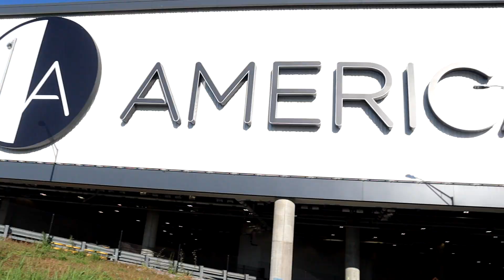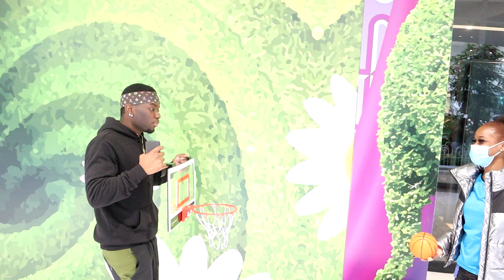IF I SHOOT MY SHOT WOULD I MISS?